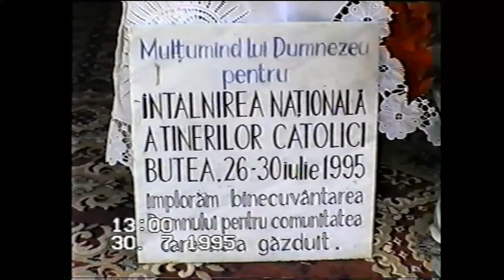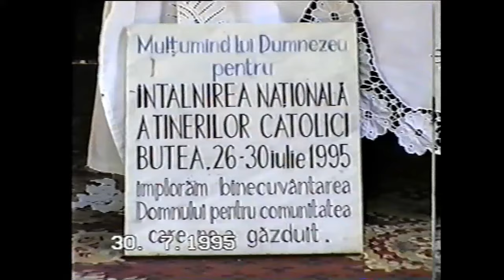INTC 1995, Butea: 12. Momente de final, plecarea, 30 iulie